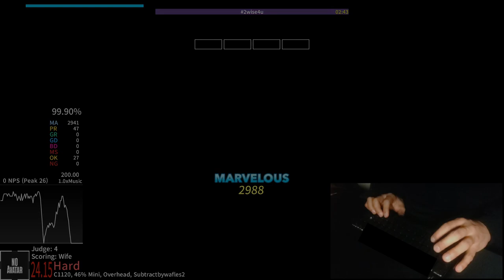2wise4u - (99.90% AAA) [2941-47-0-0-0-0]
replay recorded on etterna 0.71.2 because the "input-data" replay on 0.72.2 is broken.
i'm continuously improving my jumpstream accuracy
still unable to consistently quad files tho :(
mic sync should be fixed from now on (obs is a bit fucky wucky when recording audio of different bitrates/tracks to the same output file)

~sorry for 2 uploads :3